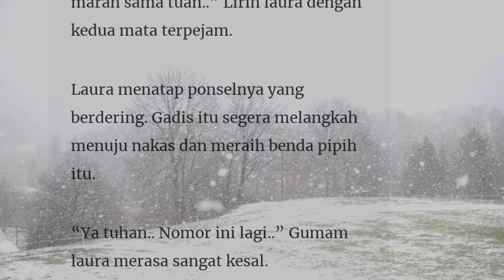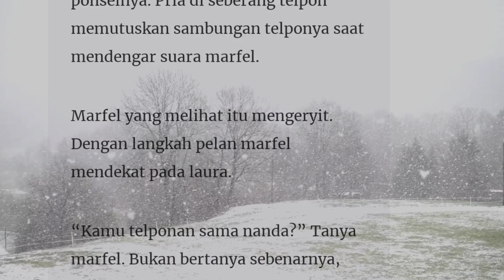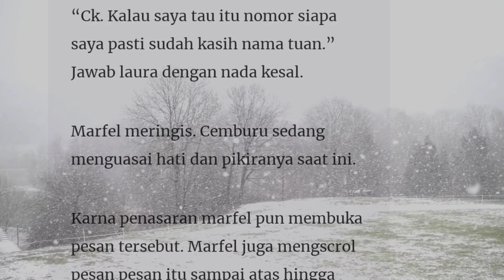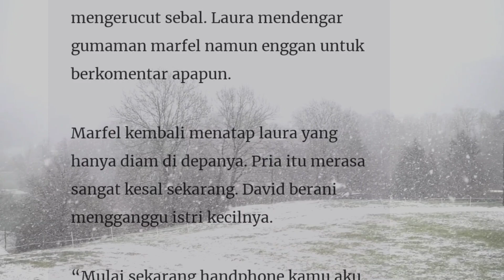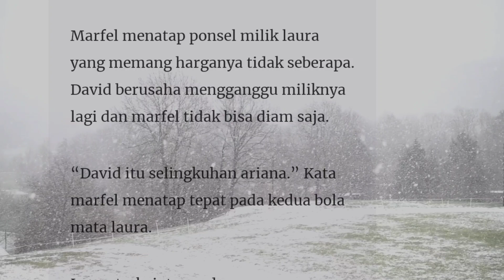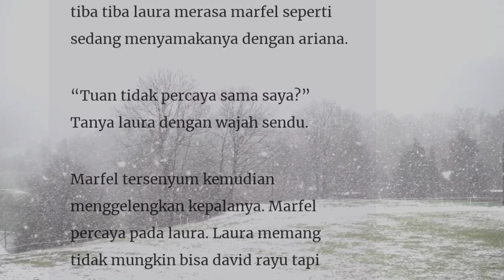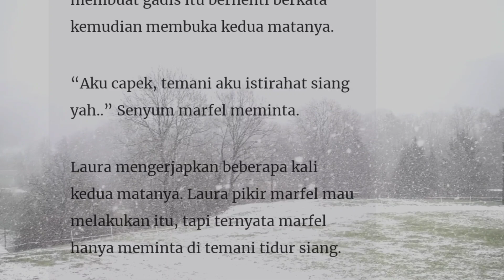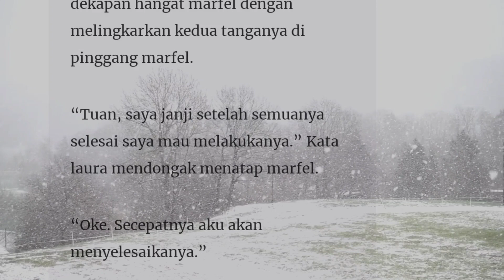Episode 91" Menyita Ponsel"